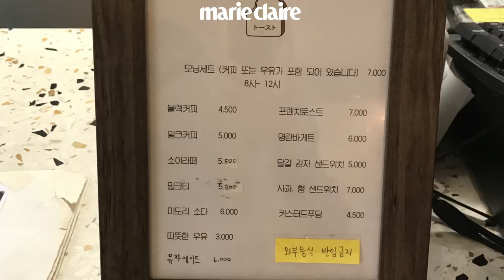[Marie Claire Korea] 심플한 카페의 정석, 샤로수길 '카페토스트'!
어느 한적한 일본카페 에 온 듯한 느낌을 주는 이곳은 샤로수길 카페토스트(@c.toast)! 디저트 메뉴 또한 심플한 것이 특징인데요. 아침, 점심에 간단히 먹을 수 있는 토스트 와 샌드위치 메뉴는 물론 이곳에서 직접 만들어 판매하는 커스터드푸딩까지 즐겨보세요!